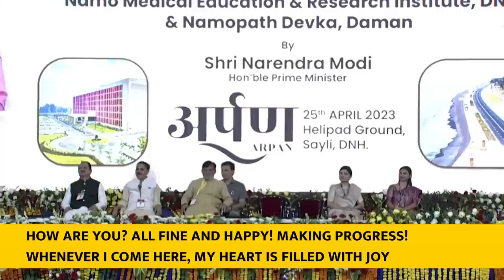PM's speech at launch of development works in Silvassa, Dadra and Nagar Haveli- With subtitles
PM Modi laid the foundation stone and dedicated to the nation various development projects worth more than Rs 4850 crores at Silvassa, Dadra, and Nagar Haveli today. The projects included the dedication of NAMO Medical Education & Research Institute in Silvassa, and the laying of the foundation stone of 96 projects